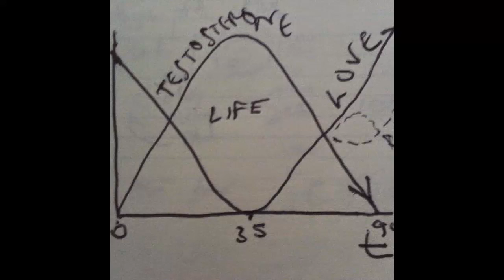WorldOrtho How men work